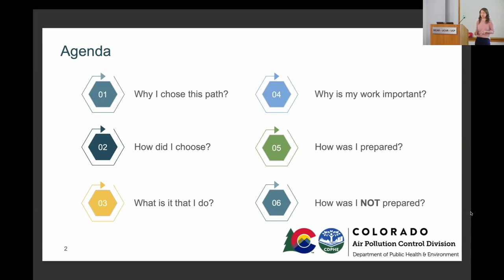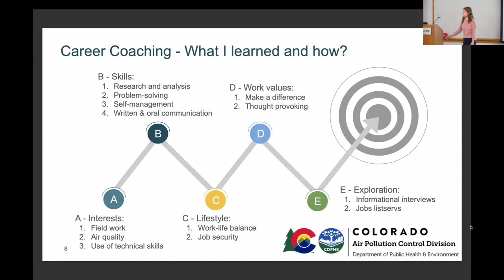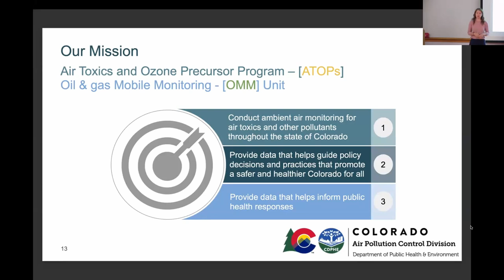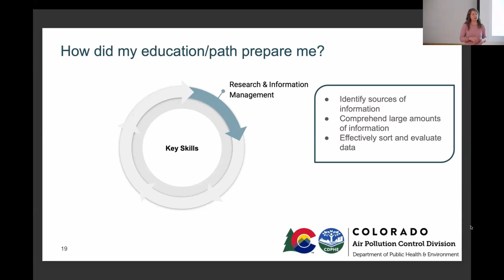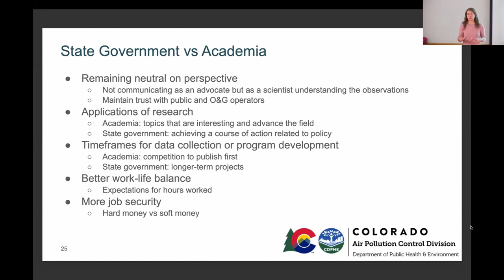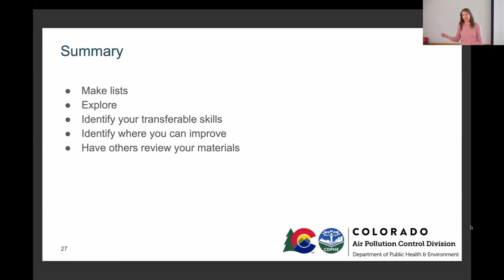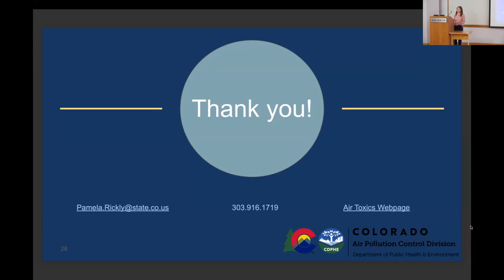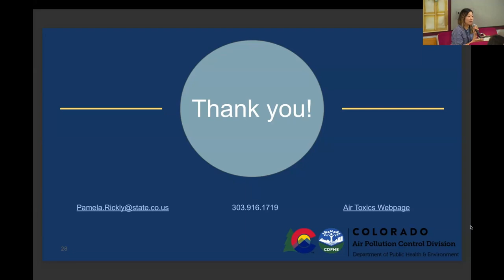Expanding Horizons Seminar Series - Pamela Rickly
Postdoc Professional Development - Hear from Dr. Pamela Rickly from the Colorado Department of Public Health and Environment